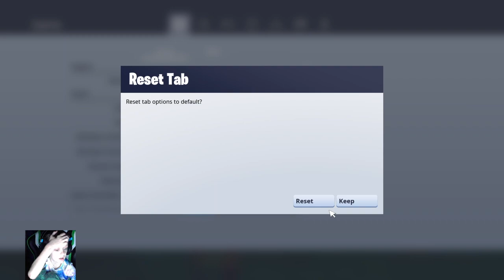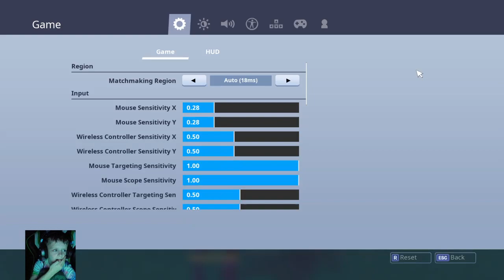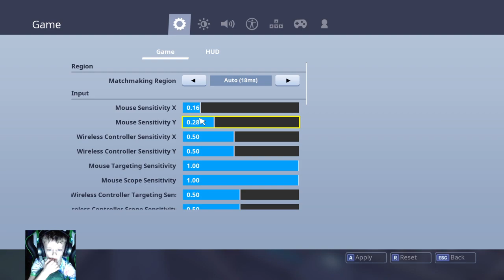Season 7 challenges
Comment on my video if I should change my name